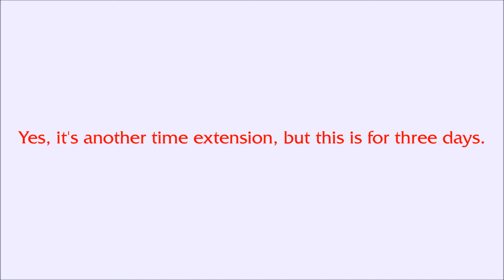MIOTVN Request Edition Schedule Update - First for April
First request edition schedule update in a while, eh?
Anyway, the new times for April 12 through 14 is 8am to 10pm.

So, I hope you understand the changes.